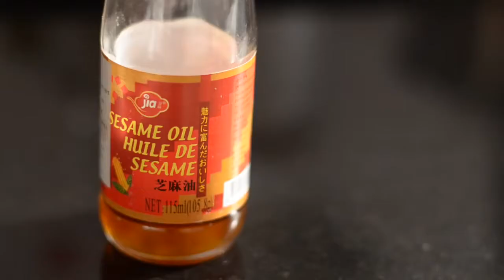EASY to cook CHICKEN STIR FRY — Ulam Pinoy 37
364,837 views
2,612 92
Published on Nov 22, 2013
Easy to make chicken and vegetable stir-fry.

Category
Howto & Style
License
Source videos
View attributions